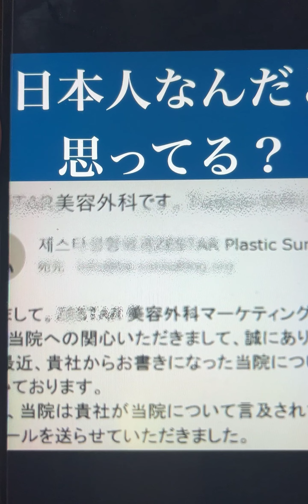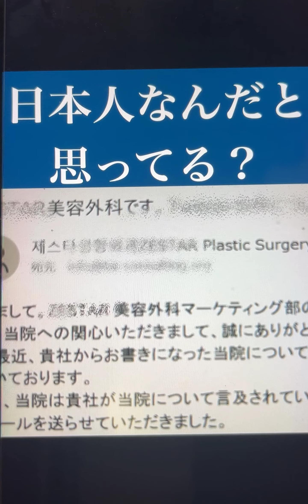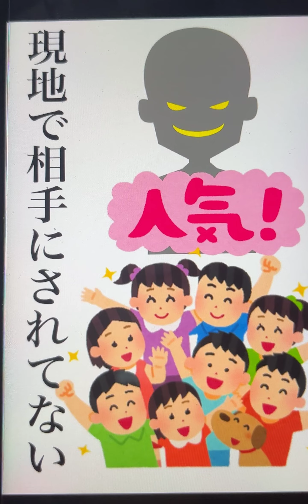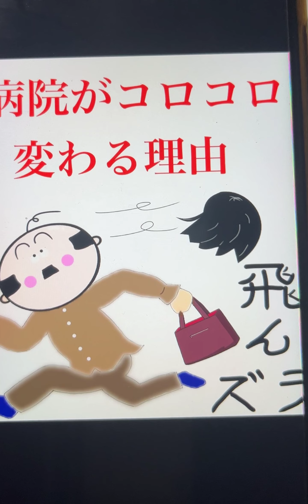韓国某Z美容外科にゲーゲンプレスされた件〜韓国鼻整形の闇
🔻全国の医師選びのご相談はDMにどうぞ📩

👤早稲田卒人工美解説

※Gmailは特に迷惑フォルダに入ることがあり迷惑フォルダまでご確認下さい。

Copyright©️
当コンテンツの文言および動画内容は著作権法により保護されておりSNSへのスクショ転用、パクり、模写模倣、複製を一切禁止します。

コメ欄は掲示板としてお使いください✍️
参考になった方は高評価👍